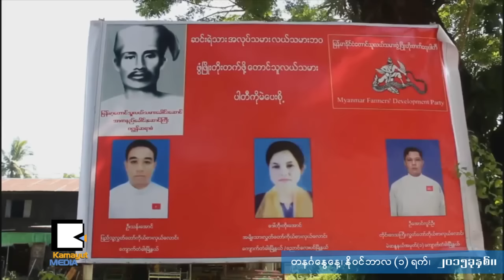ေက်ာက္တံခါးမွာ လယ္သမားေတြကိုယံုၿပီး ပံုအပ္ထားၾကေလသလား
လူဦးေရ ၂သိန္း၅ေသာင္းေက်ာ္ရွိတဲ့ ပဲခူးတိုင္း အေရွ႕ျခမ္းက ေက်ာက္တံခါးၿမိဳ႕နယ္မွာ အင္အားႀကီး ပါတီေတြျဖစ္ၾကတဲ့ အမ်ိဳးသားဒီမိုေရစီအဖြဲ႔ခ်ဳပ္၊ ျပည္ေထာင္စု ႀကံ႕ခိုင္ေရးႏွင့္ ဖြံ႔ၿဖိဳးေရးပါတီတို႔အျပင္ ပါတီ ၈ ခု ဝင္ေရာက္ယွဥ္ၿပိဳင္ၾကမွာျဖစ္ပါတယ္။